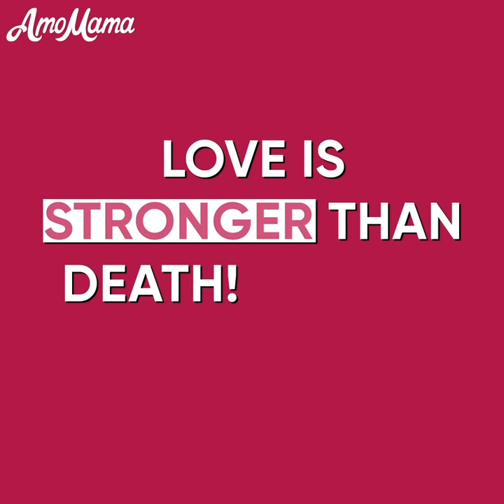Brave Mom PROTECTED Her Son's Life From The Danger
Watch this emotional cartoon animation to know how brave mom protected her son's life from the danger.

When did the angel of death come for her son for the first time? What did the angel want?

How did the mother manage to change angel's decision? Did angel agree with her?

How did she manage to save the life of her son at that time? Whom did the angel finally take with him?

​​Video Chapters:
0:00 An introduction | Mother's Love
1:14 Second appearance of Angel
4:22 The truth of life